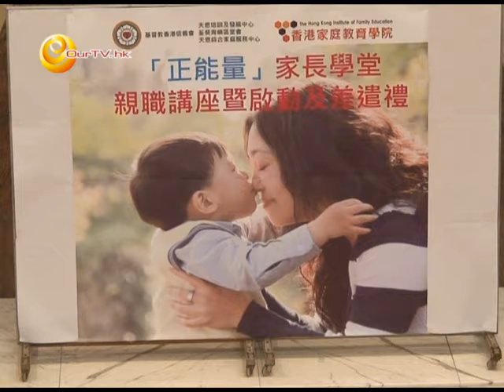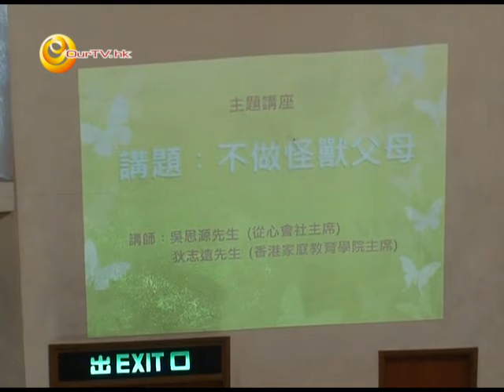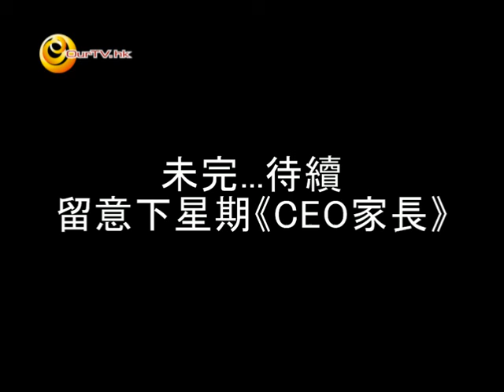《CEO家長》第二十七集：「不做怪獸父母」家長講座(上)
主持︰狄志遠 (社區發展動力培育核心成員)

地點：葵興葵盛圍364號基督教香港信義會天恩堂